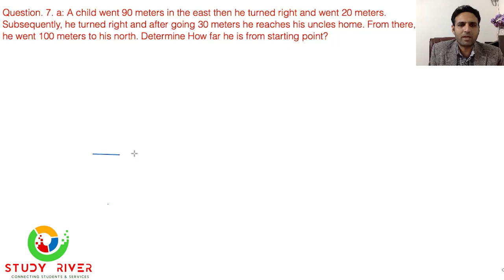General Science and Ability paper 2021 | Past Paper | Syllabus | CSS | Study River | Mian Shafiq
Question. 7. a: A child went 90 meters in the east then he turned right and went 20 meters.  Subsequently, he turned right and after going 30 meters he reaches his uncles home. From there, he went 100 meters to his north. Determine How far he is from starting point?

Q#7. (A) General Science and Ability 2021 Paper Solution by Mian Shafiq (EDS Guru & CSP Officer)

The average of 11 numbers is 63, that of first 6 numbers is 60, and that of last 6 numbers is 65, find the 6th number

Q#7. (B) General Science and Ability 2021 Paper Solution by Mian Shafiq (EDS Guru & CSP Officer)

General Science and Ability CSS 2021 Paper Analysis by Mian Shafiq (EDS Guru & CSP)

General Science & Ability CSS Paper 2021

Q.2 (a). Differentiate between a start and a planet. What is the magnitude of a star and how the color of stars is correlated with their temperatures?
(b) “Semiconductors are the Brains of Modern Electronics:. Explain in details what this quotation means.
(c) Briefly describe the most popular and accepted theory about the origin of the Universe.
(d) What are the advantages and limitations of renewable energy resources?. Briefly explain the prospects of non-conventional energy resources in Pakistan.

Q.3. (a) Explain with examples the relationship between cells, tissues and organs.
(b) Explain the difference in structure & function between a cell wall and a cell membrance.
(d) What is meant by the term double circulation? Briefly describe how the heart is adapted to keep blood flowing in a double circulation.

Q.4. (a) What is the sequence of strata of atmosphere and on what factors does it depends?
(b) Describe water cycle and briefly explain the major processes involved in water cycle?
(d) Differentiate between food contaminants and food adulterants.
Q.5. (a) Define the term “malnutrition:. Elaborate its major causes and consequences.
(b) Explain how a slice of bread after few days decomposes due the growth of fungi.
(d) Differentiate between natural and artificial satellites. Briefly describe the working of communication satellites with some applications.

(SECTION-B)
Q.6 (a) A man is now 3 times as old as his son. In ten (10) years’ time, the sum of their ages will be 76. How old was the man when his son was born?
(b) How many tiles of 20cm2 will be required to have a footpath 1m wide carried around the outside of grassy plot 24m long and 14m broad?
The marked price of the food that they order was Rs. 15000/- Given that there were service charges of 10% and GST is 17%, calculate the total amount of money he has to pay.
(d) Mr. Khawaja walked for 45 minutes at the rate of 3km/h and then ran for half an hour at a certain speed. At the end of that time, he was 6km away from the starting point. How fast did he run?

Question. 7. b: The average of 11 numbers is 63, that of first 6 numbers is 60,and that of last 6 numbers is 65,find the 6th number

Question. 7. d: Mr Raheel invested Rs 60,000 in an account that earns simple interest. at the end of five years the investment is worth rs 85000. calculate the rate of simple interest per year.

Question.8.a: Find out the correct word from the given Jumbled Spellings

S. No Jumbled Spelling Correct word
1 UORSEIS SERIOUS
2 REGAHT GATHER
3 TYLEAL LATELY
4 RAMYR MARRY
5 RYUHR HURRY

Part - II (General Ability) 40 Marks
VI. Quantitative Ability/Reasoning

Basic Mathematical Skills.
Concepts   and   ability   to   reasons   quantitatively   and   solve   problems   in   a quantitative setting.
Basic Arithmetic, Algebra  and  Geometry  (Average, Ratios, Rates, Percent age, Angles, Triangles, Sets, Remainders, Equations, Symbols, Rounding of Numbers
Random Sampling

VII. Logical Reasoning and Analytical Reasoning/Ability

Logical  Reasoning includes  the  process  of  using  a  rational,  systematic  series  of steps based on sound mathematical procedures and given statements to arrive at a conclusion.
Analytical  Reasoning/Ability includes  visualizing,  articulating  and  solving  both complex  and  uncomplicated problems  and  concepts  and  making  decisions  that  are sensible  based  on  available  information,  including  demonstration  of  the  ability  to apply logical thinking to gathering and analyzing information.

VIII. Mental Abilities

Mental   Abilities Scales   that   measures   specific   constructs   such   as   verbal, mechanical, numerical and social ability